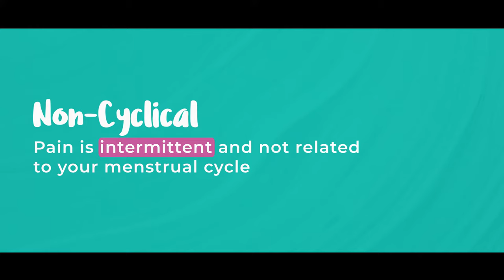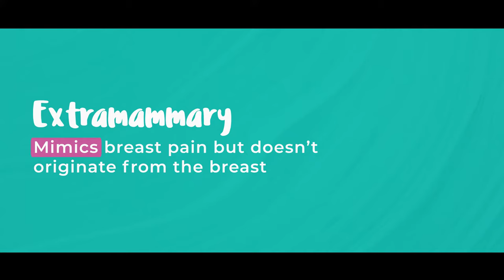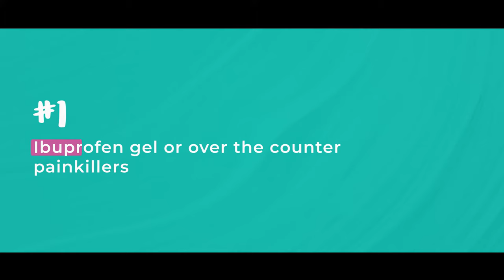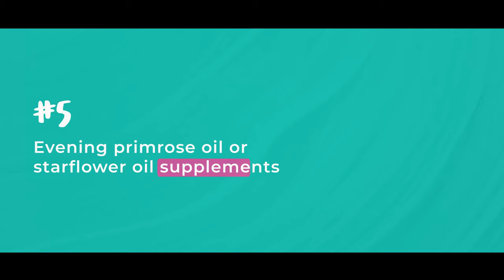When should you be worried about Breast Pain? With Dr Tasha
All women experience some kind of breast pain and this can vary depending on what time of life you are in and what your lifestyle is.  But when should you be worried that your breast pain could be something more serious?

Today I'm breaking down what breast pain is, when it's 'normal' and when it's not and when it could be a sign of breast cancer.

Many people think that as a Breast Specialist Surgeon, I just do surgery. But that’s far from the truth. In fact, the majority of my patients don’t need any treatment at all – just advice and support.